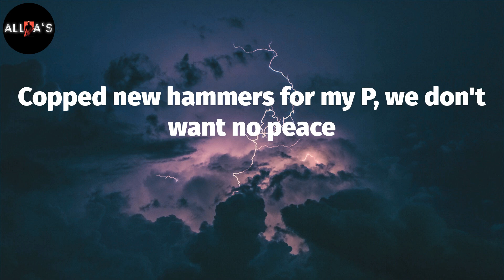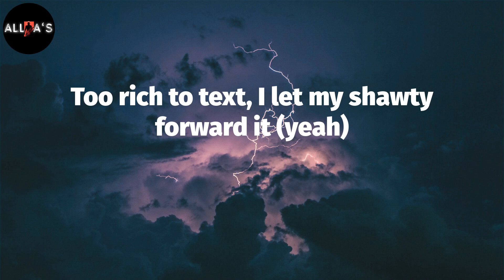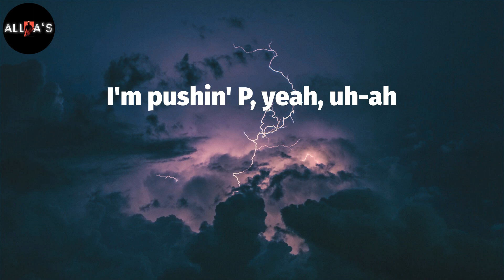Gunna - pushin P (Lyrics)